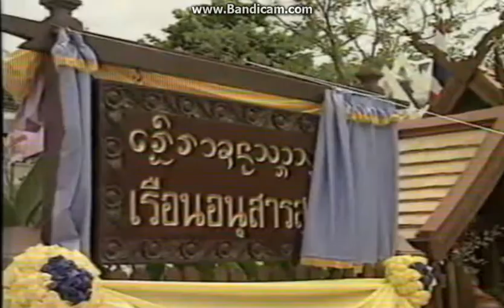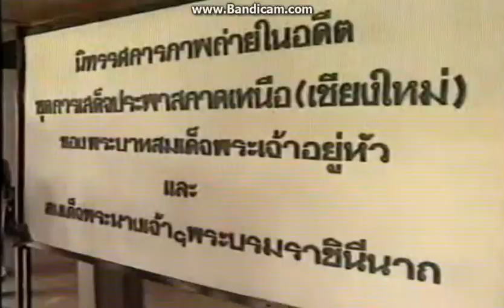พระเทพ เสด็จฯเปิดเรือนอนุสารสุนทร 10 มิถุนายน พ.ศ.2537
ข่าวในพระราชสำนัก ช่อง 3 วันที่ 10 กันยายน พ.ศ.2537
ผู้ประกาศข่าว คุณรัตติยากร ริมสินธุ